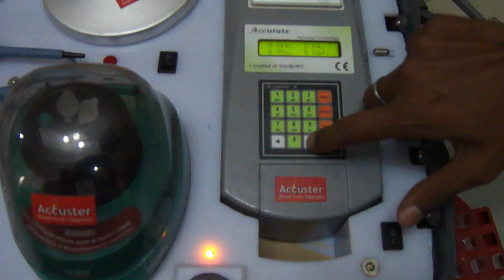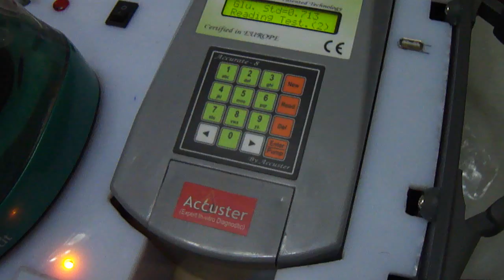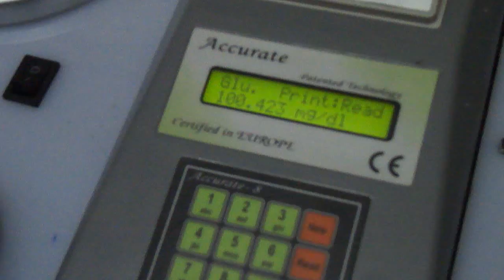Bio Chemistry Analyzer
Accurate All is a specially manufactured to performs list of twenty two test related to  bio-chemistry like Glucose, Urea, Total protein and Bilirubin. The clients can avail accurate All at competitive. price.